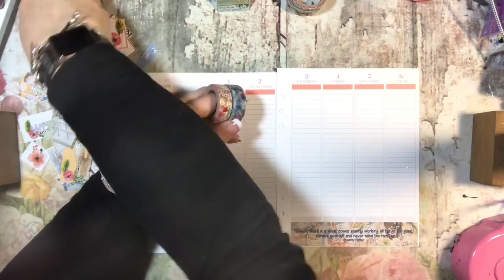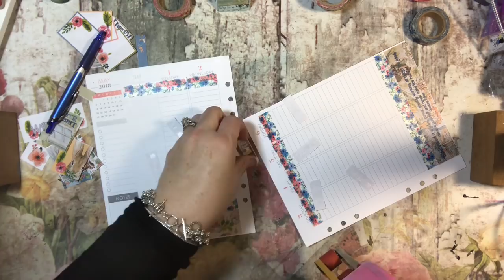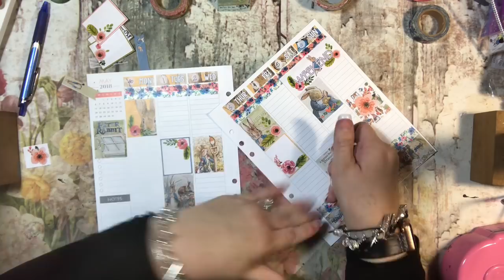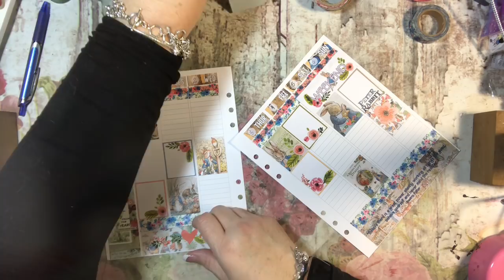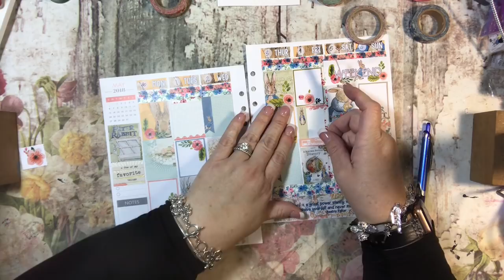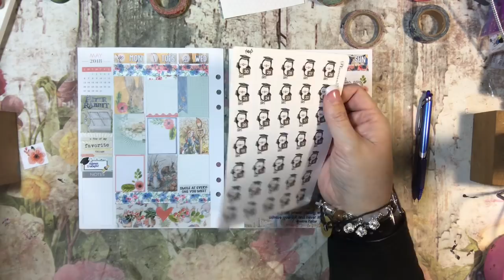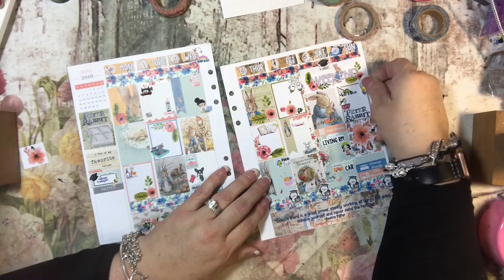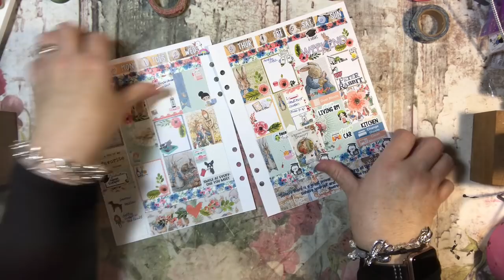Peter Rabbit PWM